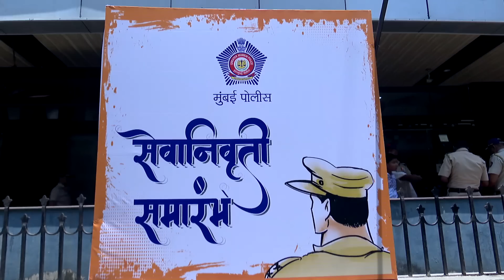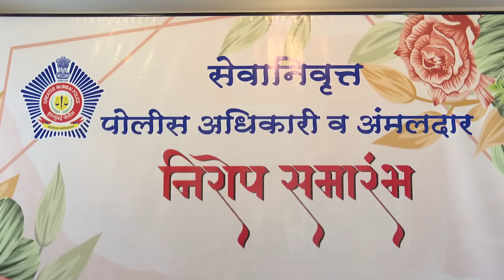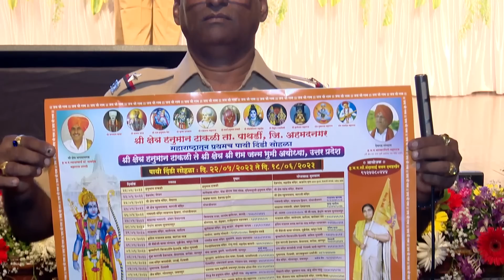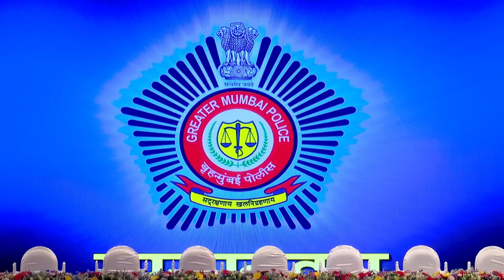Mumbai Police Officials & Staff Retirement Dt. 31-05-2023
Retirement is not the end of a journey, but rather the beginning of a new chapter. As you hang up your uniform, may your years ahead be filled with peace, joy, and the satisfaction of a job well done. Thank you for your dedication and service to our beloved Mumbaikars!!!

निवृत्ती हा प्रवासाचा शेवट नसून एका नव्या अध्यायाची सुरुवात आहे. तुमची पुढची वर्षे शांती, आनंद आणि चांगल्या कामाच्या समाधानाने भरलेली जावोत. मुंबईकरांच्या सेवेत आपले संपूर्ण आयुष्य निष्टेने अर्पण केल्याबद्दल खूप खूप धन्यवाद!!!